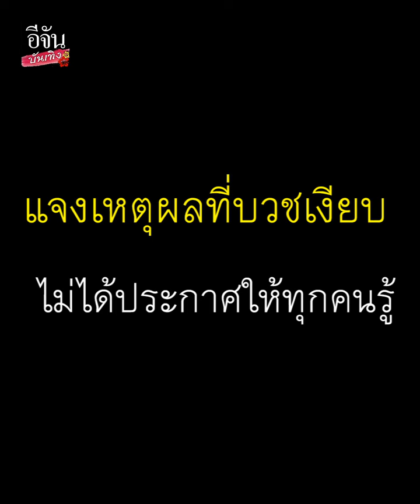บอย ปกรณ์ เปิดใจ ทำไมถึง บวชเงียบ เผยความรู้สึกหลังบวช ดีกว่าที่คิด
ดีกว่าที่คิด บอยปกรณ์ เปิดใจ หลังสร้างเสียงฮือฮา บวชเงียบ 3 สัปดาห์ ลั่น ตั้งใจจะบวชอยู่แล้ว ตั้งแต่ช่วง โควิด19 ด้านคุณแม่ สัมผัสได้ว่าท่านอิ่มเอมใจ